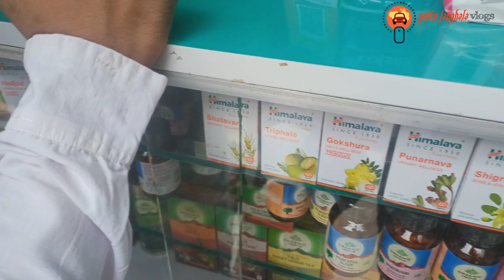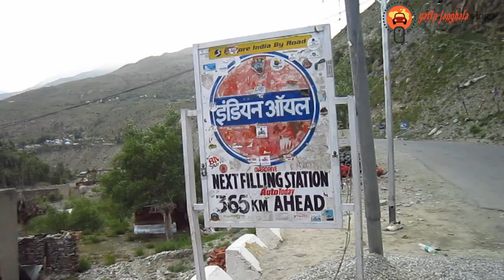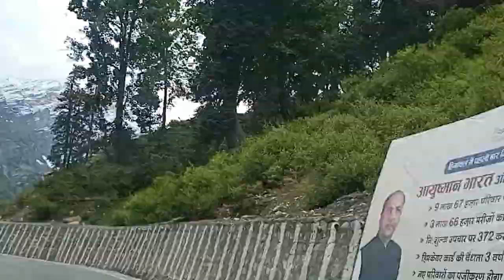MANALI TO LEH LADAKH ROAD TRIP | Ep 11 | YATIN JANGHALA VLOGS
GUYS ENJOY THIS VIDEO AND WE ARE BACK AGAIN WITH NEXT EPISODE.